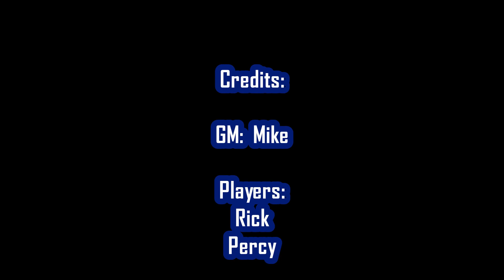Star Wars An Age Of Rebellion (FFG) RPG Actual Play: Galactic Youth | Chapter 3 (Resistance) Ep 11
n Star Wars An Age Of Rebellion (FFG) RPG Actual Play: Galactic Youth | Chapter 3 (The Resistance) Ep 9, Speeders, Used Speeders Salesman and Slicers should never be a thing!

Galactic Youth is a Star Wars Story centering on the Fantasy Flight Games (FFG) Age of Rebellion Role Playing Game system but set in a time period around 4 ABY.  It is following the Death of the Emperor on the Forrest Moon of Endor; however, it is staged on the aftermath that takes place on Coruscant.  Our Players will be Children between the age of 10 and 14 who get swept up in the chaos.

Star Wars

Season II: An Age of Rebellion

Galactic Youth

The GALACTIC EMPIRE has learned about the destruction of the DEATHSTAR over the forest moon of Endor.  In the days following the battle, news of the EMPEROR'S death is spreading across the furthest reaches of the galaxy like an uncontrolled wildfire.  Key leaders in the Imperial Order have denounced the information as a hoax by the REBEL ALLIANCE to undermine Peace and Order.  Regional Governors and Moffs alike begin the arduous task to control these rumors, and soon at the direction of the Ministry of Information the Holonet media across Imperial space are censoring any communication or stories referring to these devastating events, while the Imperial Press Corps continued to operate as if the Emperor was in control of the Empire.

Meanwhile, On Coruscant, Mas Amedda, the CHAGRIAN politician, who has long stood at the emperor’s side as the GRAND VIZIER of the Empire attempts to continue the Emperor’s policies by uniting it under his leadership using the vast resources of the COMPNOR office to disseminate his orders to military leaders.  However, Key military Leaders holding the belief that non-humans were second class citizens started sending scouts to Endor to confirm these rumors, choosing to disregard the instructions of the Grand Vizier and wanting to confirm if the flood of Imperial Press Corps releases are propaganda.

With the Empire fracturing before their eyes, Counselor Gallius Rax and Grand Admiral Rae Sloane begin their own jockeying for the ultimate prize, the throne.   Gallius, preferring to operate in the shadows, ordered key officers loyal to him to head to the unknown regions to establish Imperial bases to be used in the future, while Sloane ordered all fleet leadership from Endor to Akiva for a summit.  During this time Gallius and Slone used ISB agents to confirm the attempt by Mas Amedda to unify the Imperial forces under his banner and agreed that as a non-human, he would never sit at the head of the Imperial government, regardless of his current role under the Emperor.

As the days passed the imperial military, Intelligence, Security, and police forces became more independent of one another.  Each jockeying for control of their piece of the imperial homeworld.  These leaderless factions left the non-human citizenship on the lower levels of Coruscant feeling more empowered.   Police forces were not receiving the military backup required to settle the unease, and level by level the discontent ascended until it eventually spilled out upon the upper levels of the planet.
Demonstrations started to turn violent, Martial law was instituted, and deadly force was now being used much more quickly to quell these outbursts.

One of these Celebrations, at Monument Plaza, quickly turned deadly as Coruscant Security Forces arrived to restore order when a mob destroyed the status of the Emperor.  Civilians, both human and non-human were gunned down without remorse.  Some of these civilians were women and children, but in the chaos of the massacre, the masses started overtaking security forces and arming themselves.  This riot had now become a full-scale battle, with one side desperate to remove themselves from the imperial oppression and the other bent on control.

As many of the people fled in panic, children are separated from family members by the crowds while others witness the unthinkable, military and security forces killing their parents and siblings. This RIOT at Monument Park will become known as the turning point on Coruscant in its attempt to become liberated. Unknown to the Empire, it's the kids who bear witness to this tragedy who will light the way to change…